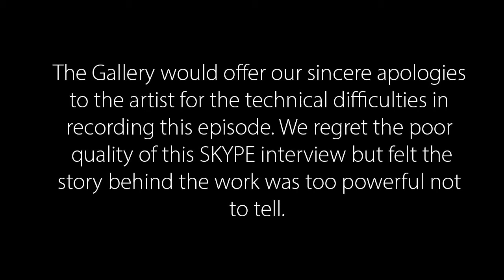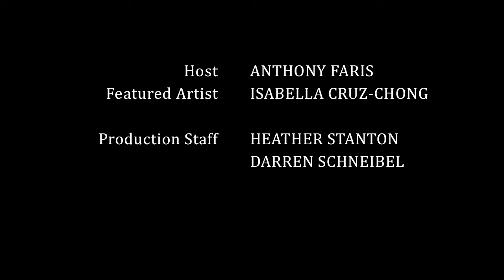Ten Minutes with the Artist: Isabella Cruz-Chong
Season Two: Episode 2: 10 minutes with the artist is an episodic series that examines the visual explorations and professional practice of artists. 10 minutes features short interviews with exhibiting artists where the discussion ranges from the artists' personal vision to working methods in various media. In this episode, we are proud to introduce Isabella Cruz Chong, who exhibited recent works from the series "Line of Breath" during the Juried Taking Issue Exhibition at the Memorial Union Gallery at North Dakota State University. She sat down with us to speak about the creation of her installation for this exhibition.